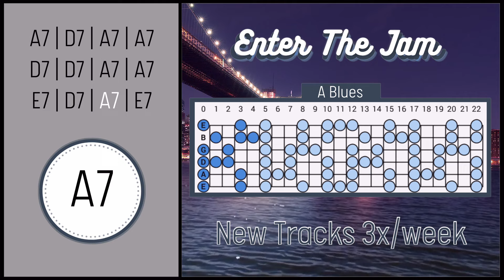Eric Clapton Style Blues Backing Track in A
Hope you enjoy this Eric Clapton style blues backing track. Happy jamming!

Time for new guitar strings? Try these